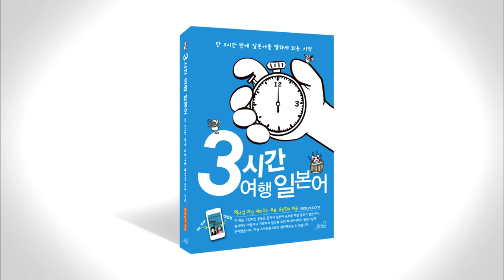3시간 여행 일본어 6-2 p162